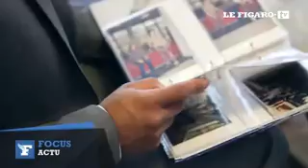manifestation des yezdi a paris